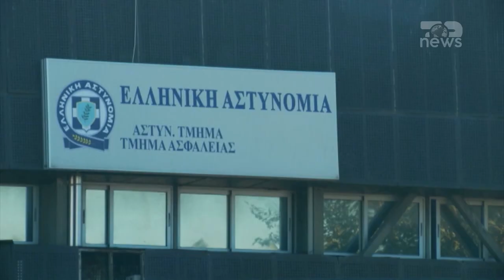Top News – ‘Bosi i lojërave të fatit’, ekzekutohet shqiptari nga Shkupi në brigjet greke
Ekzekutohet në brigjet e Kalkidhikisë një shtetas shqiptar i Maqedonisë së Veriut. Orhan Bajrami, 39-vjeç, ishet duke kaluar pushimet në brigjet greke të Kalkidhikisë, kur u qëllua për vdekje nga dy persona që lëviznin me motor.
Bajrami njihej me nofkën OKI dhe njihej si një biznesmen i lojërave të fatit në Maqedoninë e Veriut. 39-vjeçari  u qëllua fare pranë vilës që kishte marrë me qira në Kalkidhiki, teksa përveç tij, mbeti i plagosur edhe një mik i tij, që e shoqëronte në ato moment.
Mediat greke bëjnë me dije se dy autorët dyshohet të kenë qenë vrasës me pagesë, pasi kishin studiuar mirë lëvizjet e Bajramit dhe pasi zbrazën breshërinë e plumbave, u larguan me motor, duke humbur gjurmët.
Orhan Bajrami ksihte edhe precedent të mëparshëm penalë, teksa bëhet me dije se ishte mik dhe bashkëpunëtor i ngushtë i Jeton Krivanjevës, i cili u ekzekutua disa muaj më parë në Shkup. Edhe vrasja e Krivanjevës dyshohet se lidhet me biznesin e lojërave të fatit, teksa policia nuk ka arritur ta zbardhë e të identifikojë autorët apo porositësit.